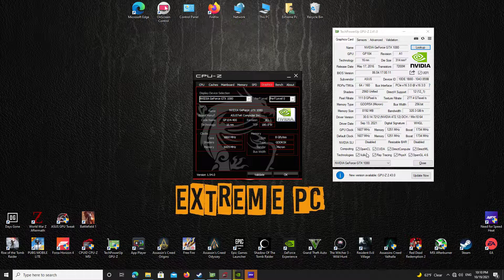Need For Speed Heat -GTX 1080 8GO - Ryzen 7 5800X - Benchmark 2021 - ULTRA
-CPU : AMD Ryzen 7 5800X (3.8 GHz / 4.7 GHz) 8C/16T
-GPU : ASUS TURBO GTX 1080 8GB GDDR5X
-MOBO : ASUS X570  PRIME-P
-COOLING : CoolerMaster ML240
-RAM: Corsair Vengeance 16GB DDR4 3200 MHz Dual Channel
-HDD : Seagate Barracuda 2TB 7200rpm
-SSD : 1000 GB NVME SSD SAMSUNG
-PSU : NOX URANO VX 750W 80+
-Case PC : MSI VAMPIRIC 010